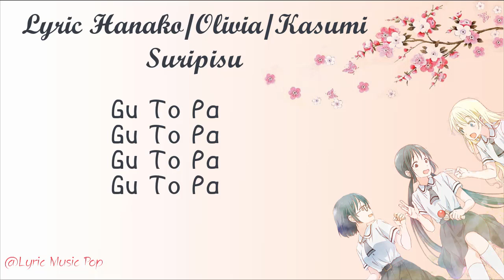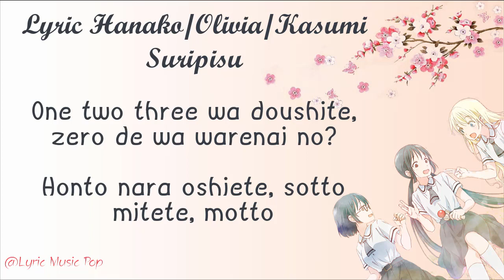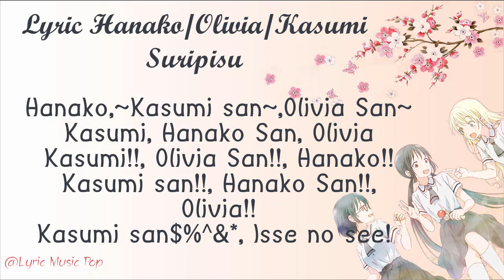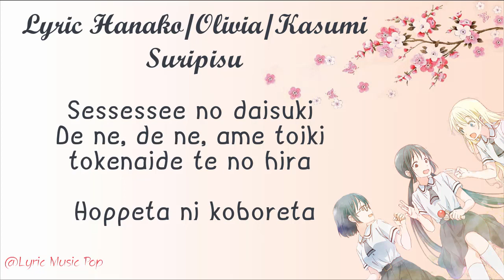Lyric SURIPISU - Hanako, Olivia, Kasumi [Ost Asobi Asobase]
-Anime Title            :  Asobi Asobase
-Original Artist        :  Hanako Honda (CV: Hina Kino), Olivia (CV: Rika Nagae), and Kasumi Nomura (CV: Konomi Kohara)
-Song Title               :  Suripisu